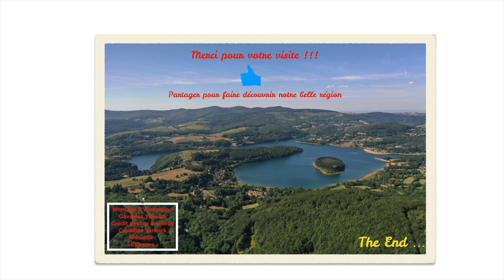Début de la construction du barrage & Lac du Laouzas à nos jours !!!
Au cœur du Parc Naturel Régional du Haut-Languedoc, sur la commune de Nages, le lac du Laouzas, situé à une altitude de 790 m, joue un rôle important depuis 1966 dans le territoire  des Monts de Lacaune. Henri Mesplou, directeur EDF hydraulique pour le Tarn, dresse un rappel historique : après la guerre 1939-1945, l'eau est le principal moyen utilisé pour produire l'électricité. Ainsi, sur un emplacement à la jonction de deux vallées alimentées par deux rivières, la Vèbre et le Viau, l'Etat, puis EDF après sa nationalisation en 1946, projettent la construction d'un barrage. Les études qui dureront 17 ans, de 1944 à 1961, ne font pas le bonheur des petits paysans ou artisans locaux qui vivent quasiment en autarcie de leur travail ou de leur élevage de bovins et ovins. Il n'a pas été facile de convaincre les habitants qui allaient voir leurs maisons ensevelies et disparaître avec tout ce qui les accompagnait fruit d’un héritage transmis et entretenu de génération en génération.

Après de longues démarches, la décision de construction du barrage fut prise mais se posa, alors, une question fondamentale : où allait-on turbiner l'eau stockée ? Finalement, le débit sera orienté vers le sud-est, versant méditerranéen. Et, la construction commencée en 1961 dura 5 années jusqu'en 1966. Il s'agit d'un barrage voûte atypique de 295 m de longueur sur 50 m de hauteur, conçu par le cabinet d'ingénierie parisien Coyne et Bellier. L'élégance de sa courbe et le galbe de ses parements l'inscrivent harmonieusement dans la vallée de la Vèbre. De là, une galerie souterraine de 15 km de long (plus longue que le tunnel sous le Mont-Blanc !) et de 3 m de diamètre, achemine l'eau stockée dans le réservoir du Laouzas vers le site spectaculaire de Tirecos. A partir de là, la mise sous pression s'effectue dans une conduite forcée de 1,655 km de longueur et 2,10 m de diamètre moyen, accusant un dénivelé de plus de 550 m. L'usine hydroélectrique de Montahut a été implantée en souterrain pour gagner de la hauteur de chute et rationaliser les coûts. Elle est équipée de 2 groupes verticaux animés chacun par une impressionnante roue Pelton dont on peut voir un spécimen, à l’arrêt, sur le parvis du poste de départ. Conçue, dès le début pour fonctionner en usine de pointe d'une puissance de 100 MW, la centrale EDF de Montahut produit annuellement 250 millions de KW/H, soit l'équivalent de la consommation annuelle d'une ville de plus de 100 000 habitants. 15 techniciens assurent surveillance, contrôle et maintenance 24h/24h.